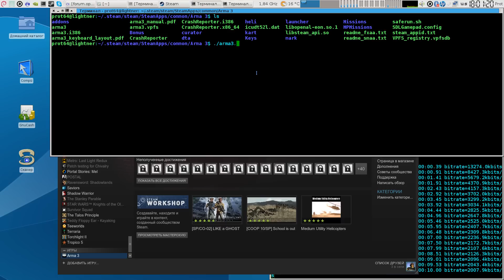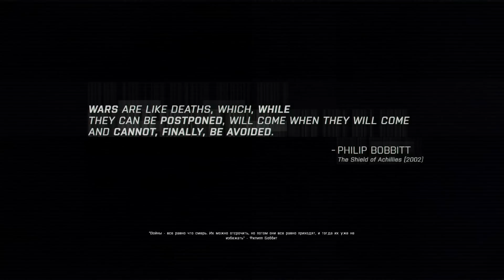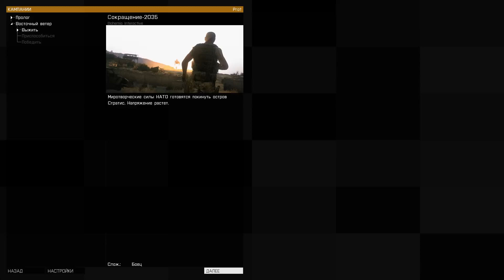Arma 3 on Debian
Playing native game Arma3 on Debian 8.1 Linux.
Start playing on Ultra video settings ~10fps, after 11:00 switch no High video settings ~20fps.
Machine:
OS: Debian 8.1 Jessie 64-bit
CPU: AMD FX(tm)-8150 Eight-Core Processor
RAM: 16Gb
GPU: GeForce GTX 680/PCIe/SSE2 Driver: OGL 4.4.0 NVIDIA 340.65